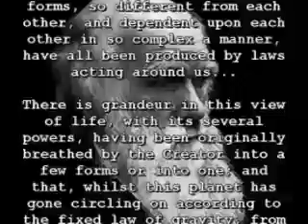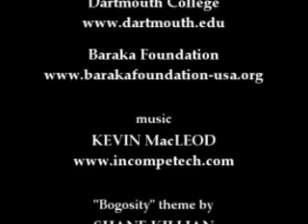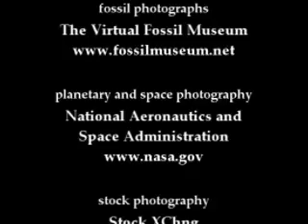Bogosity Ep. 2: Creationism EXPANDED&REMASTERED Pt. 3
Debunking the lies and misinformation produced by creationism.